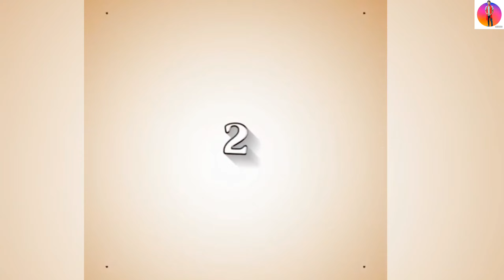थांनाय बोसोरा दुखु होलांबाय || गोदान बोसोरनि First Vlog 01 || Happy New Year 2024 |Sujata bodo vlog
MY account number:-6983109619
IFSC code:-IDIB000J017
GPay Phone pay Paytm number 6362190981
sujata bodo vlog
Name Savanna Basumatary date of birth 2021/04/25 dead of birth 2023/07/24
Father name Sanjit basumatary
Mother name Sujata basumatary
bodosa News
bodo info
bodo job info
riya Brahma
new bodo comedy
new bodo short movie
bodo vlog
bodo video
bodo film
new bodo album
new bodo song
sujata bodo vlog
sujata bodo
sujata
new bodo comedy film 2023
new bodo short movie 2023
new bodo short film 2023
new bodo comedy movies 2023
new bodo film 2023
bodo News
sb news
News live
Bihar news
daoka full movie
all bodo video
bodo comedyan
comedy bodo
video comedy
bodo funny short
manipuri video
bodo couple vlog
bodo couple
Assamese couple vlog
new Assamese movie 2023
new nangpuri movie 2023
new nangpuri song 2023
new nangpuri video 2023
nangpuri album
new bodo short video of
new bodo comedy scenes
new bodo comedy movies_____________________________________________
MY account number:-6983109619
IFSC code:-IDIB000J017
sujata bodo vlog
 Thank you so much Guys 😊
bodosa News
bodo info
bodo job info
riya Brahma
new bodo comedy
bodo vlog
bodo video
bodo film
new bodo album
new bodo song
sujata bodo vlog
sujata bodo
sujata
bodo News
sb news
News live
Bihar news
daoka full movie
all bodo video
bodo comedyan
comedy bodo
video comedy
bodo funny short
manipuri video
bodo couple vlog
bodo couple
Assamese couple vlog